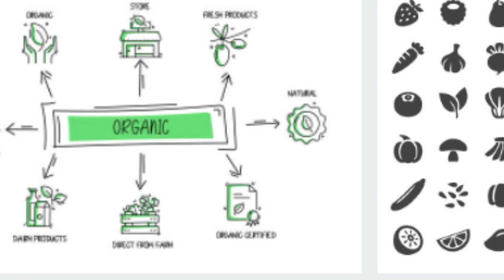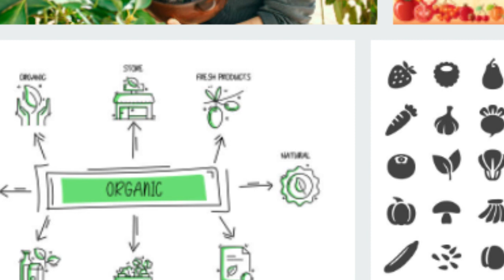From its surprising benefits to avocado cultivation, nature butter